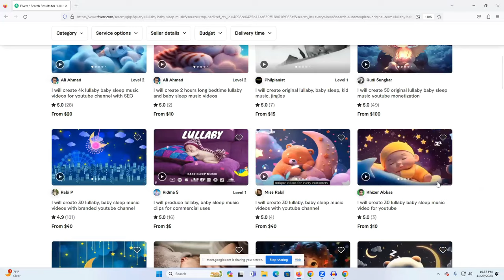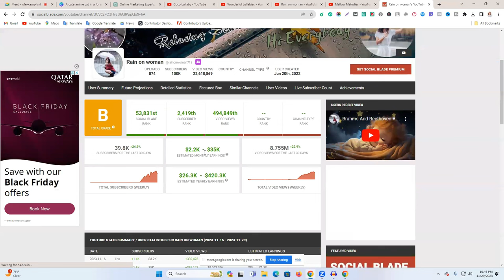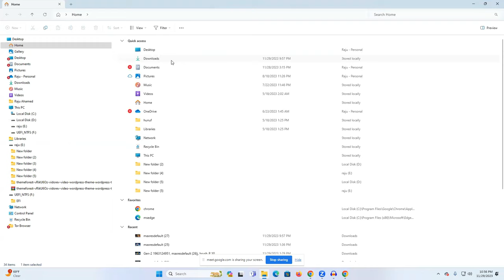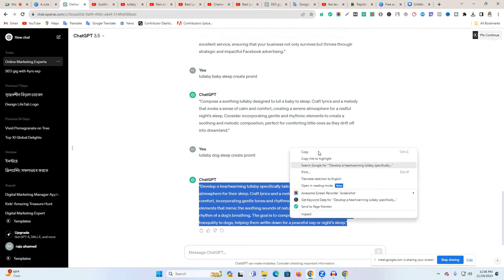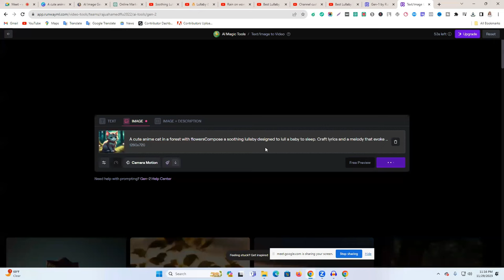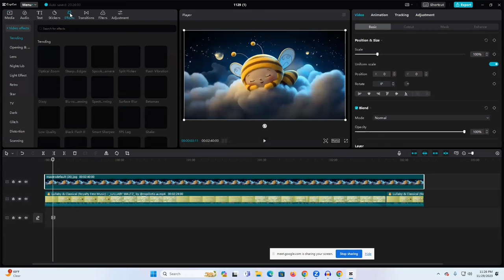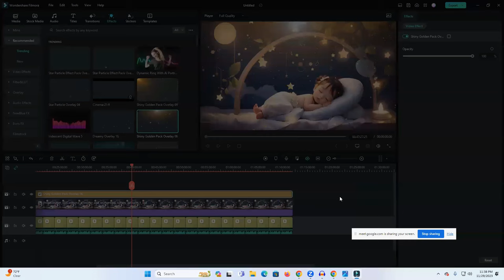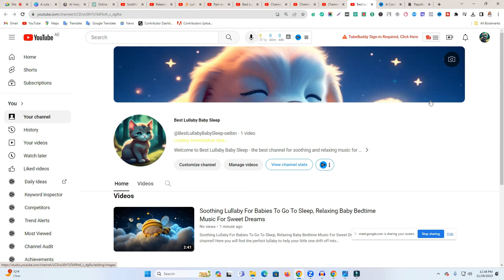How to Create A Cash Cow Video | Lullaby Baby Sleep Music Create | YouTube Cash Cow Course Bangla